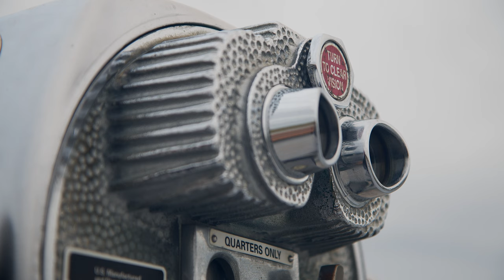BEST OUTDOOR PLACES TO VISIT IN CONNECTICUT Part 1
My favorite places to visit in CT:  Wadsworth Falls State Park, Collins Axe Factory, Castle Craig, Heublein Tower, Lovers Leap, Old Newgate Prison, Gillette Castle, Devil's Hopyard State Park, Silver Sands State Park and Fairfield State Hospital. Connecticut has some truly beautiful places to explore for just taking a stroll, hike or photography.  These places provide great Instagram images.  Please be respectful when visiting these places and obey the rules for your safety and the safety of others.

1.  Wadsworth Big Falls

Wadsworth Falls State Park is a public recreation and preserved natural area located on the Coginchaug (COG IN CHOG) River in the towns of Middletown and Middlefield, Connecticut.

2.  Collins Axe Factory

Collinsville is a village in the town of Canton, CT.  When I go there, I love taking photos and video of the old Collins Axe Factory.  The Collins and Company factory opened in 1826.  It used the power of the Farmington River to make products like axes and machetes.

3.  Castle Craig

Castle Craig is part of the 1,800 acre Hubbard Park in Meriden, CT.  The tower, built in 1900 by local stone masons, is constructed of trap rock and is 32 feet high.  A metal interior stairway is used to climb up to the observation deck.  The views at the top are spectacular because the castle is located on East Peak in the Hanging Hills.

4.  Heublein Tower

Heublein Tower is located in Talcott Mountain State Park in Simsbury, CT.  The tower is 165 feet tall and is situated 1000 feet above the Farmington valley.  It provides panoramic views of the Hartford skyline.  It was built for Gilbert Heublein in 1914.

5.  Lovers Leap

Lovers Leap State Park is a public recreation area on the Housatonic River in the town of New Milford, CT.  It has hiking trails, scenic vistas and historic ruins.  The 160 acre park features an iron bridge built in 1895, which is an awesome subject to photograph.

6.  Old Newgate Prison

Old Newgate Prison is a former prison and mine site on Newgate Road in Easy Granby, CT.  The site includes the remains of the state's first official prison.  One of the first old Newgate prisoners (that documentation still exists for) was John Hinson.  He was sent to the prison for burglary in 1773, but escaped in 1774.  The prison was used from 1776 to 1782 to house prisoners of war from the American Revolutionary War.  In 1790 it became a state prison.

7.  Gillette Castle
Gillette Castle State Park straddles the towns of East Haddam and Lyme, CT.  The Castle sits above the Connecticut River.  It was built between 1914 and 1919.  The 24 room stone castle looks like a medieval fortress, but it was built as a retirement home for William Gillette.  He was a noted actor, director and playwright.

8.  Chapman Falls

Devil's Hopyard State Park is a public recreation area located in the town of East Haddam, CT.  The 1000 acre state park includes: hiking, fishing, bicycling, picnicking and camping.  My favorite thing to photograph there are the Chapman Falls, with a 60 foot total drop.

9.  Silver Sands

Silver Sands State Park is a public recreation area located on Long Island Sound in the city of Milford, CT.  The park features sandy beaches, boardwalks and seashells.  It offers swimming, picnicking, trails and bird watching.

10.  Fairfield Hills Hospital

Fairfield State Hospital was a psychiatric hospital in Newtown, CT, which operated from 1931 until 1995.  During its operation, treatments included hydrotherapy, insulin shock therapy, electroconvulsive therapy and frontal lobotomy.